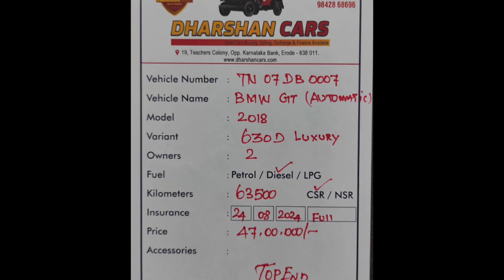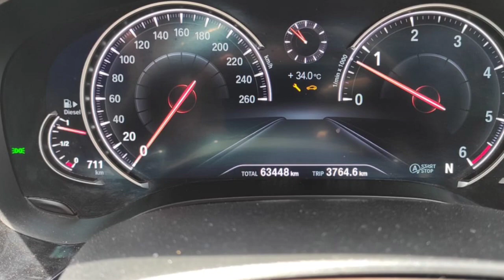BMW Used Car Sales, In Tamil Nadu India, Bala Tex Car Sales, Buying Online Service,